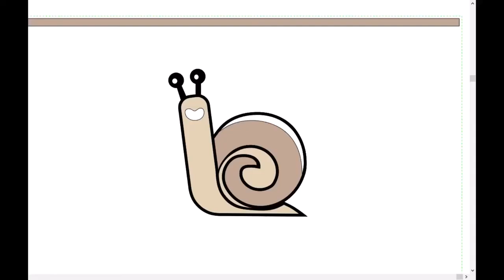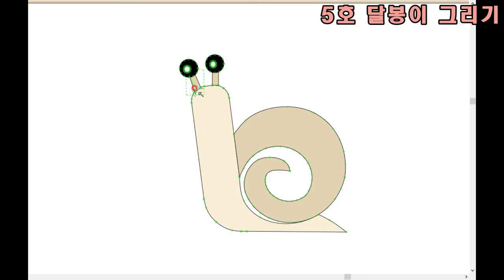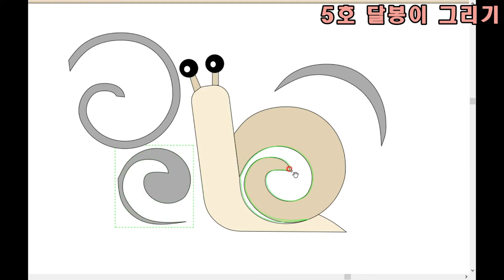스넬 어벤져스 ibispaint 로 그리기 / 배추가 넘쳐요🥬🥬🥬🥬 🐌 (BGM.내게온다 )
면상들" 마스크 쓴 달팽이 달순이를 많이 사랑해줘서 고맙습니다^^
스넬 어벤져스 🐌🐌🐌🐌🐌🐱‍🏍
느리게 가는 채널~~

🐌2호.3호.4호 그림_ ibisPaint 사용. 3d그림판 편집
🐌5호_ optitex 2d